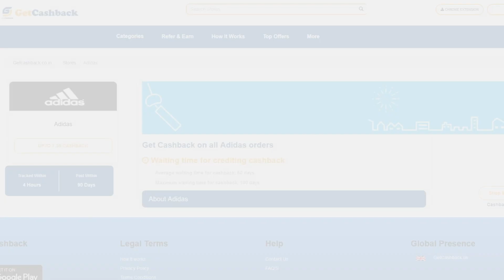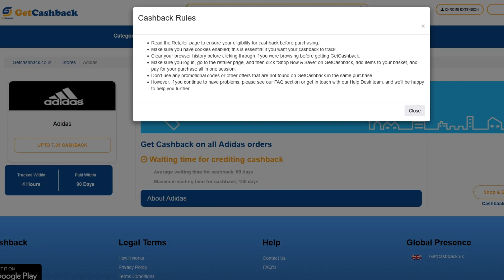நியூசி வெற்றி🔥 ஜோசியம் பொய்யா போச்சு🙄 SL vs NZ Balaw Troll | CWC 2023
Nagamangalam, Trichy.